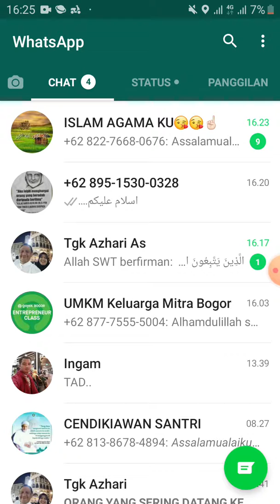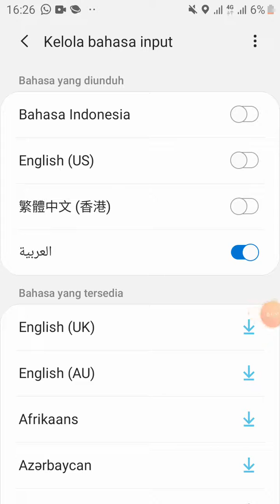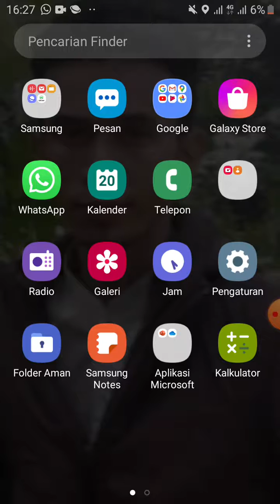Tips jitu cara merubah bahasa dikeyboard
Tips jitu cara merubah bahasa di keyboard